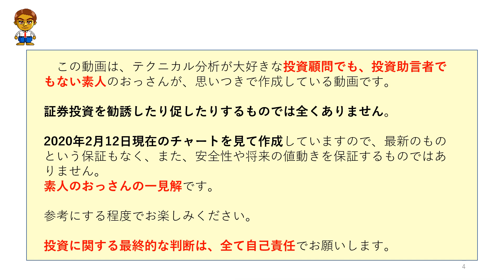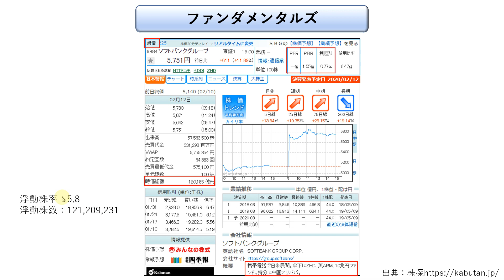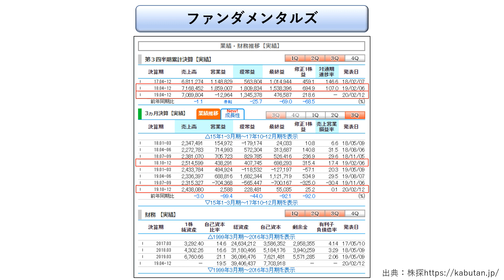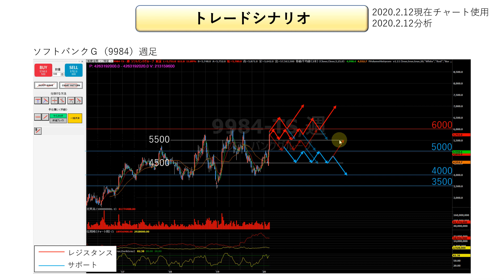2/13(木)～☆株の勉強☆【赤字決算】今話題のソフトバンクＧの株価どうなる？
◆トレードステーション選んでもらえる３点タイアップキャンペーン【ブレイクアウトストラテジー】はこちら

今回の動画の内容について
◆ 時間軸　～３ヶ月間の時間軸(スイング)
◆ 銘　柄　ソフトバンクＧ(9984)
◆ 分析内容
　 掲示板で話題のソフトバンクＧが、決算を発表しました。
　 話題の株ということで、株価の予想をアウトプットしています。

◆ 目　次
0:49~　ソフトバンクＧのファンダメンタルズ
2:22~　ソフトバンクＧのテクニカル分析
6:18~　ソフトバンクＧのトレードシナリオ

当チャンネルの動画について

月額1000円！格安有料メルマガ
◆ドル円の値動きのシナリオ

FX＿MT4専用・無料インジケーター

その他
◆参考にしているサイト

株 投資
株 失敗
株 予想
株 勉強
株 大損
株 信用残
株 チャート
株 注目銘柄
株 デイトレ
株 トレーダー
ea fx
fx 初心者
fx 自動売買
fx 自動売買 無料
fx 半自動売買 無料
講演
副業 投資
副業 おすすめ
暴落 株
暴落 為替
暴落 仮想通貨
投資 株
投資 fx
投資 失敗
投資 勉強
投資 初心者
投資 初心者 何から始める
相場 心理
相場 展望
相場 本質
相場 環境認識
先物 手法
先物 トレード
先物 デイトレ
IPO 株
IPO 投資
IPO セカンダリー
CFD 投資
CFD 原油
CFD トレード
CFD 日経225
RSI 使い方
RSI ダイバージェンス
講演会
講演会 ビジネス
空売り やり方
空売り タイミング
金先物 予想
注目株 チャート
仕手株 初動
仕手株 読み
仕手株 特徴
チャート 見方
チャート 分析
チャート 大衆心理
大衆心理 株
大衆心理 fx
大衆心理 読み方
先物取引 必勝法
株式投資 失敗
株式投資 予想
株式投資 入門
株式投資 初心者
株式投資 チャート
株式投資 デイトレード
株式投資 スイングトレード
信用取引 破産
信用取引 追い証
信用取引 空売り やり方
信用買い 信用売り
注目銘柄 デイトレード
注目銘柄 スイングトレード
注目銘柄 予想
仮想通貨 fx
仮想通貨 大損
仮想通貨 初心者
自動売買 fx
自動売買 株
自動売買 ea
自動売買 fx mt4
自動売買 fx おすすめ
日経平均 予想
日経平均 暴落
日経平均 今後
日経平均 投資
日経平均 先物
日経平均 爆上げ
日経平均 見通し
日経平均 相場展望
資産運用 30代
資産運用 40代
資産運用 50代
資産運用 1000万
半自動売買
半自動売買 fx
半自動売買 株
デイトレード 株
デイトレード fx
デイトレード 予想
デイトレード 初心者
ビットコイン 大損
ビットコイン やり方
ビットコイン fx
裁量トレード 勉強
日経225先物 テクニカル
日経225先物 予想
日経225先物 スキャルピング
日経225先物 CFD
日経225先物ミニ 予想
日経225先物ミニ チャート
日経225先物ミニ 初心者
日経225先物ミニ デイトレ
テクニカル分析 株
テクニカル分析 動画
テクニカル分析 初心者
テクニカル分析 仮想通貨
テクニカル分析 日経平均
テクニカル分析 わかりやすく
エリオット波動 インジケーター
エリオット波動 フィボナッチ
エリオット波動 1波の見つけ方
YouTube講演家
サポートライン 株
サポートライン fx
サポートライン 引き方
サポートライン レジスタンスライン
レジスタンスライン 株
レジスタンスライン fx
レジスタンスライン 引き方
チャートパターン fx
チャートパターン 心理
フィボナッチリトレースメント 株
フィボナッチリトレースメント fx